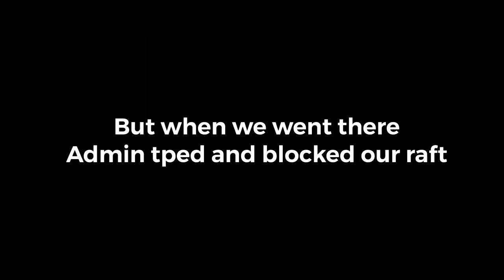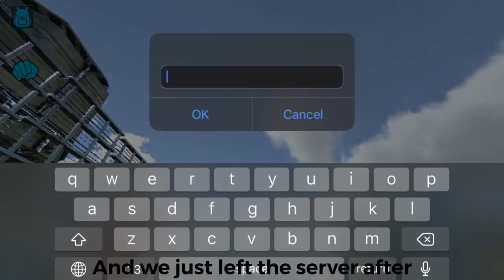ARK MOBILE - We Farmed To Wipe Our Enemies, But They Did This.......